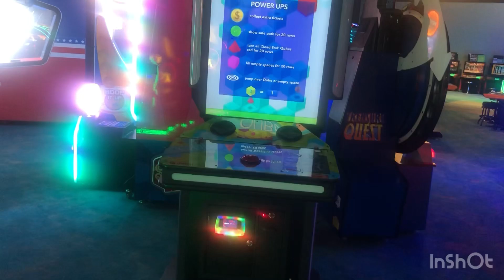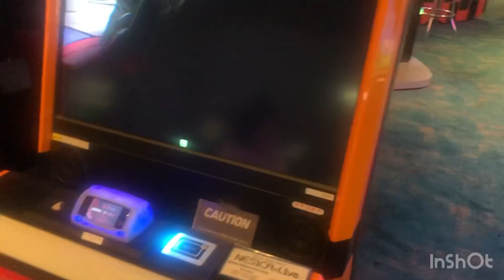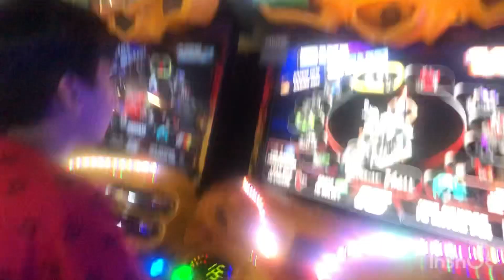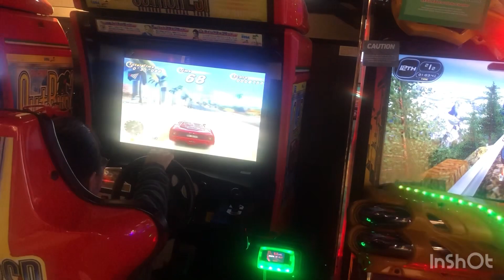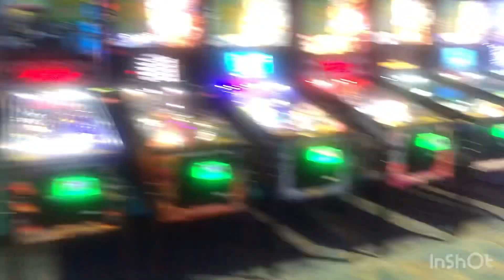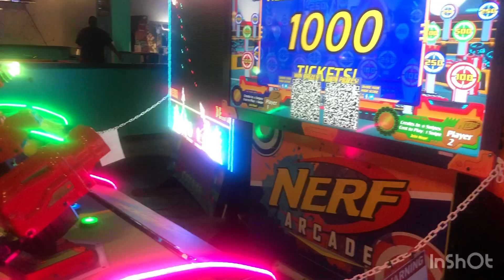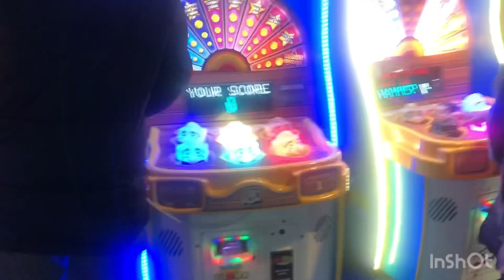Ngày vui của cả nhà dẫn tụi nhỏ chơi game